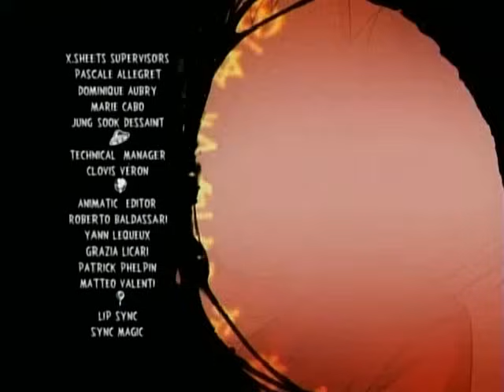Martin Mystery Season 3 Episode 12: The house of zombies